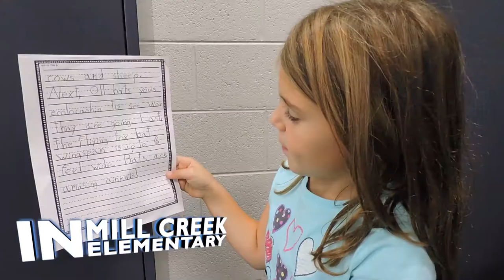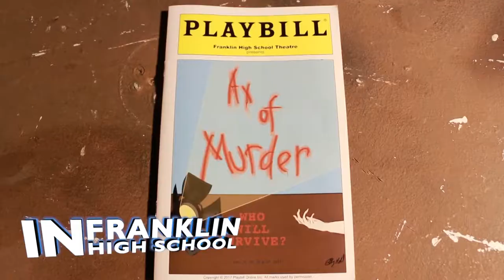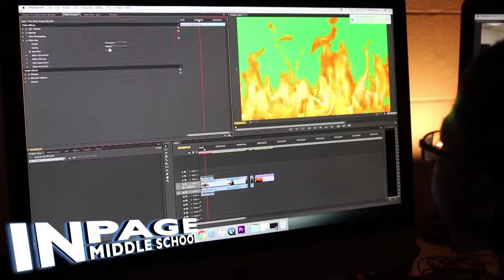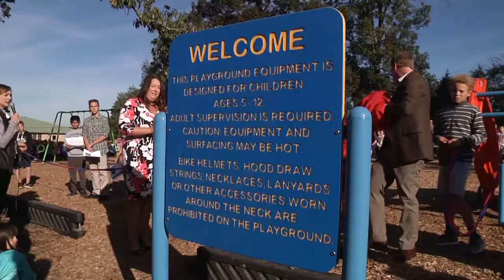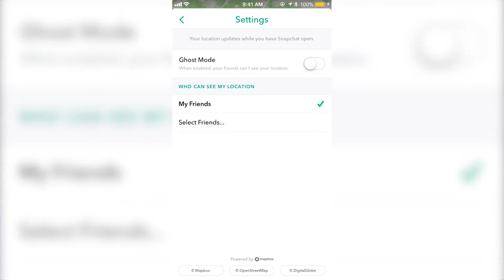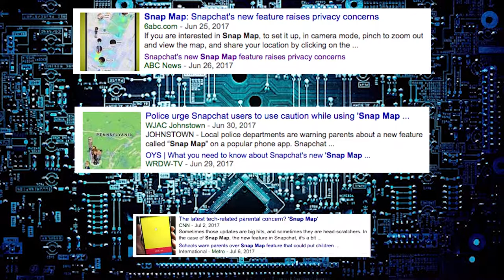InFocus Video Vault - November 2, 2017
InFocus Video Vault - November 2, 2017. (Williamson County School videos from last week are collected in the Video Vault!)